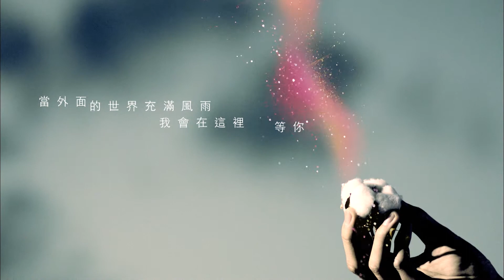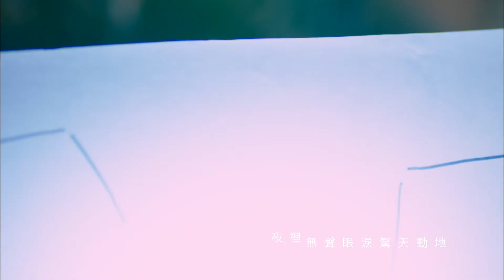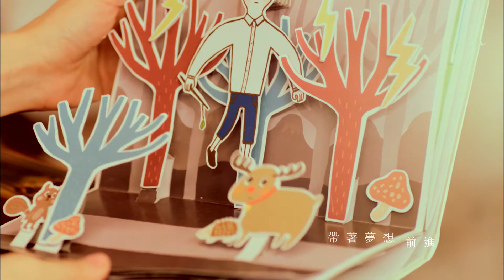范瑋琪_最親愛的你【完整版MV】by Music Go!(音樂AP趴趴Go)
【Music Go！】行動裝置專用的線上聽音樂APP，連上3G或WiFi網路，月租費只要150元，百萬首合法歌曲讓您聽到飽！現在下載註冊成為會員，即可免費試用完整服務。

【FUN電鈴聲館】熱門流行歌曲鈴聲任你載，還可同步設定為智慧型手機來電鈴聲或MP3！
★特惠活動★
好康一：台灣大哥大用戶好康優惠『首月免月租』
好康二：連續申裝兩個月免抽即送7-11百元禮券
好康三：會員可享有每月10首以上免費產品下載